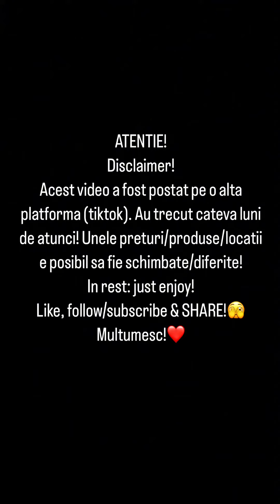Raducu recomanda placinta de la placintaria Zena!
Recomandari de mancare!
Momentan postez ce am pe TikTok pana reusesc sa ajung la zi cu ele! Enjoy!❤️